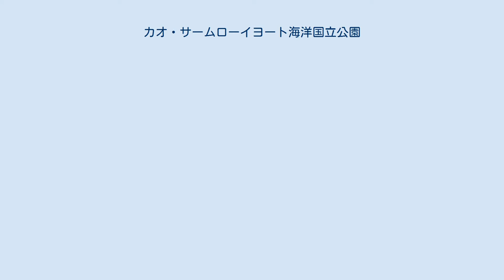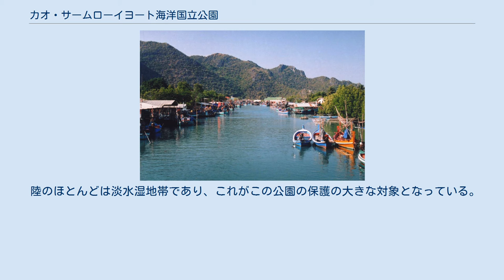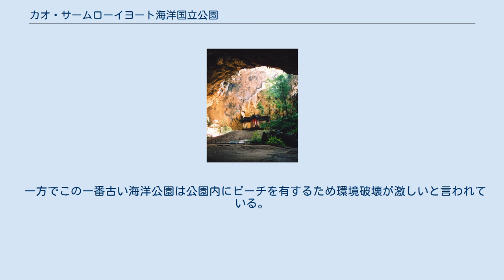カオ・サームローイヨート海洋国立公園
カオ・サームローイヨート海洋国立公園はタイの海洋国立公園の一つ。
タイで最初に登録された海洋国立公園。
タイで最大の淡水湿原で、ここでしか見ることのできない生物なども生息している。
 プラヤーナコーン洞窟とクーハーカルハット宮殿 ハート・レームサーラー、ハート・サームプラヤーなどのビーチがあることからレジャー感覚で訪れる観光客も多い。
 サームローイヨートはラーマ4世（モンクット）が1868年8月18日に皆既日食の調査のために西洋人の学者を招いて天文調査を行った場所である。
しかしながら、サームローイヨートが当時マラリアのよく発生する地帯であったため、ラーマ4世は同行していたチュラーロンコーン親王（後のラーマ5世）とマラリアに感染する。
この後ラーマ4世はこれが原因で崩御する。
 その後もこの地帯は風光明媚な場所として王室メンバーから愛され、特に「プラヤーナコーン洞窟」にはラーマ5世によってクーハークルハット宮殿という休息所が建てられた。
またラーマ6世（ワチラーウット）やラーマ9世（プーミポン）も訪れている。
 バーンプーのボート乗り場 公園内最高峰はカオ・サームローイヨートでありこれはこの公園の名前の由来になっている。
このほか、300以上の山頂を持っている。
 陸のほとんどは淡水湿地帯であり、これがこの公園の保護の大きな対象となっている。
この地域では陸にはスマトラカモシカやシロクマブタザル、海にはカワゴンドウ（イラワジイルカ）などの希少生物が住んでいるほか鳥類でも希少生物が見つかっている。
 一方でこの一番古い海洋公園は公園内にビーチを有するため環境破壊が激しいと言われている。